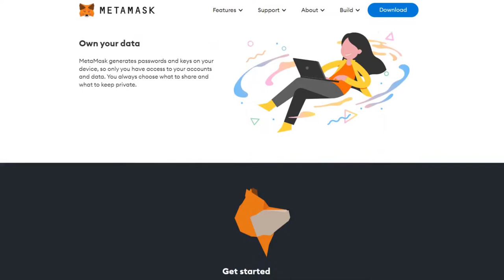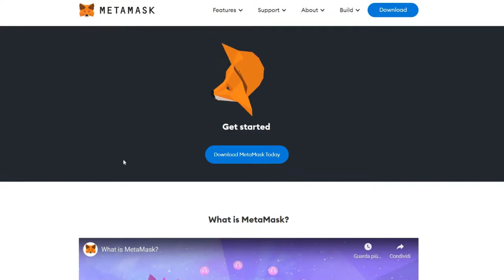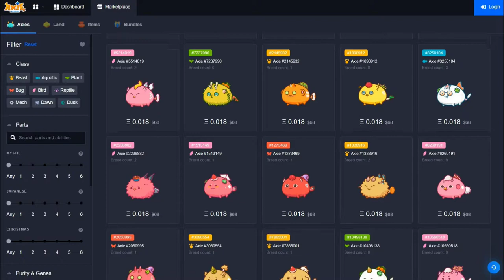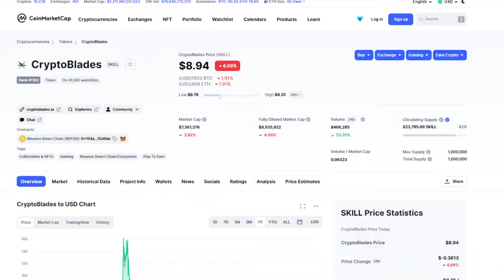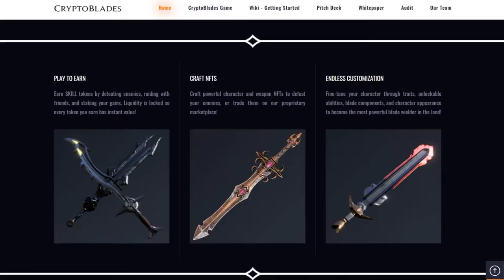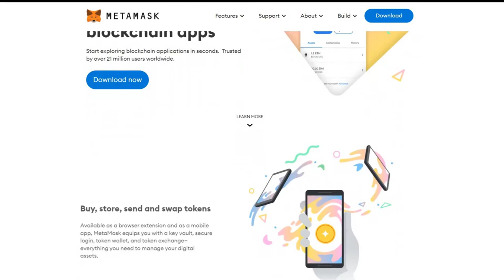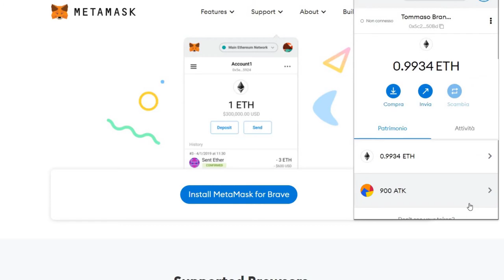5 crypto games i migliori giochi blockchain play to earn💸💰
Non conosci 5 crypto games trai migliori giochi blockchain play to earn?
Sei nel video giusto, te lo spiego in questo video .
Lasciate like e condividete per far arrivare questo video a più persone possibili.

 Crea il tuo conto GRATUITO BUDDYBANK con il mio codice 1682B9